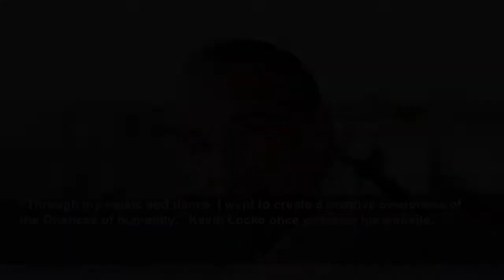Kevin Locke death: Acclaimed Native American flute player and hoop dancer dies, aged 68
Kevin Locke death: Acclaimed Native American flute player and hoop dancer dies, aged 68 - Kevin Locke, an acclaimed Native American flute player, hoop dancer, recording artist, cultural ambassador and...
The Independent
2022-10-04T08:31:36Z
The younger Locke said his father, who had been performing at the Crazy Horse Memorial in the Black Hills, suffered an asthma attack and died while he was being taken to the hospital.
Ohiyesá Locke said he had been video chatting with his father several hours before he died.
“He was walking through the Black Hills and telling me how beautiful they were, and he talked about some of the history of the Lakota people,” he said.
According to his website, Locke performed for nearly 40 years to hundreds of thousands of people in more than 90 countries at performing art centers, festivals, schools, universities, conferences, state and national parks, monuments and powwows.
As a folk artist, Locke used his talents to teach others about Native American history and especially enjoyed working with children on the reservations to ensure the survival and growth of indigenous culture, the website said.
“He had an amazing gift to touch people’s hearts and was very generous with his time,” said Ohiyesá Locke, who lives in Killeen, Texas.
“Through my music and dance, I want to create a positive awareness of the Oneness of humanity,” Kevin Locke once wrote on his website.
The Native American Music Awards issued a statement Saturday after learning of Locke’s death.
“Kevin Locke was undoubtedly one of the greatest flutists, hoop dancers and teachers the world had ever seen. He will be greatly missed. The Native American Music Awards would like to extend their deepest condolences and sorrow to his family,” the statement read.
Locke attended high school at the Institute of American Indian Arts in New Mexico. He also earned a bachelor’s degree from the University of South Dakota and a master’s degree in educational administration from the University of North Dakota, his son said.
Locke was a fluent Lakota speaker and served as a board member for the Lakota Language Consortium, a nonprofit organization dedicated to preserving the language.
Since 1982, Locke, who played the Northern Plains flute, has recorded twelve albums of music and stories, most recently “The First Flute,” “Open Circle," “Keepers of the Dream,” and “Dream Catcher,” according to his website.
"I have always been in admiration of him, and he wanted me to follow in his footsteps. But his shoes were too big to fill,” his son said.